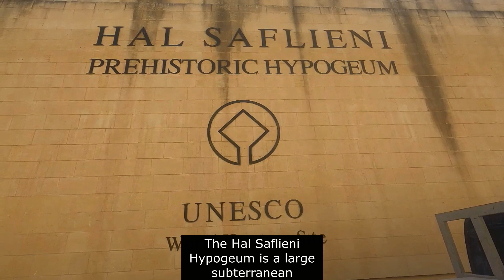S:01 Ep:12: Υπόγειο Χαλ Σαφλιένι - Unesco World Heritage Sites - Hal Saflieni Hypogeum 🇲🇹 🏛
The Hypogeum of Ħal Saflieni is a Neolithic subterranean structure dating to the Saflieni phase (3300 – 3000 BC) in Maltese prehistory, located in Paola, Malta. It is often simply referred to as the Hypogeum, literally meaning "underground" in Greek. The Hypogeum is thought to have been a sanctuary and necropolis, with the estimated remains of more than 7,000 people documented by archeologists and is among the best preserved examples of the Maltese temple building culture that also produced the Megalithic Temples and Xagħra Stone Circle.
This hypogeum is named for the locality under which it lies, namely Ħal Saflieni, a village that no longer exists. Ħal means "village" and saflieni means "low"; as both words are of Arabo-Berber origin, the name "Ħal Saflieni" must appear after Muslims came to Malta.

--- CONTENTS ---
00:00 Intro
00:08 Hal Saflieni Hypogeum
01:38 Outro